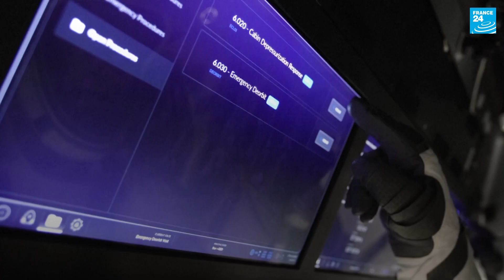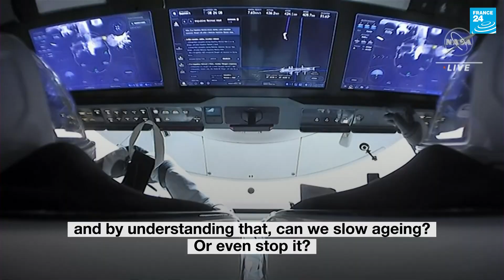International Space Station: First all-private astronaut crew readies for launch • FRANCE 24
For the first time in its more than 20 years of operation the International Space Station (ISS) is getting ready to welcome its first-ever all-private astronaut team. A four-man crew assembled by Houston-based start-up Axiom are set to blast off for the ISS on Friday in what the company and NASA have hailed as a major milestone in the growing commercialisation of spaceflight.